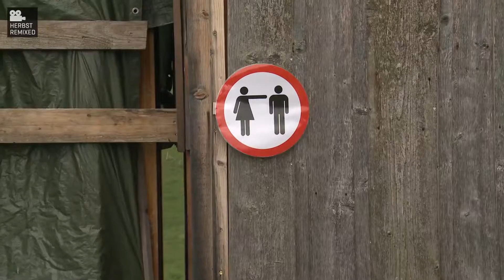Regina Dura / Hans Werner Kroesinger: Willkommen in der Europaschutzzone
Regine Dura / Hans-Werner Kroesinger (DE): Willkommen in der Europaschutzzone – Eine Grenzwanderung
Uraufführung
08/10, 09/10, 14/10 & 15/10, Kniely Haus Leutschach